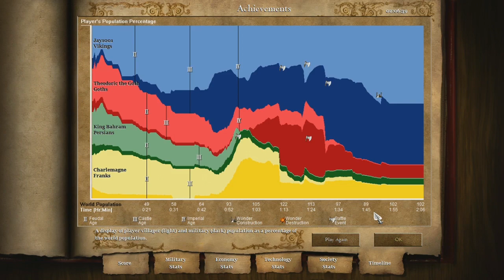Age of Empires II: The Age of Kings (PC) - Let's Play 1001 Games - Episode 487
From cave men to trébuchets!

Age of Empires II: The Age of Kings is a real-time strategy video game developed by Ensemble Studios and published by Microsoft. Released in 1999 for Microsoft Windows and Macintosh, it is the second game in the Age of Empires series. An expansion, The Conquerors, was released in 2000.

The Age of Kings is set in the Middle Ages and contains thirteen playable civilizations. Players aim to gather resources, which they use to build towns, create armies, and defeat their enemies. There are five historically based campaigns, which constrict the player to specialized and story-backed conditions. There are three additional single-player game modes, and multiplayer is supported. Despite using the same game engine and similar code to its predecessor, development of The Age of Kings took a year longer than expected, forcing Ensemble Studios to release Age of Empires: The Rise of Rome in 1998 instead. The design team focused on resolving significant issues in Age of Empires, but noted on release that some problems remained.

Reception of The Age of Kings was highly positive. The significant number of new features was praised, as were the gameplay improvements. The Age of Kings received "universal acclaim", according to video game review aggregator Metacritic. Three months after its release, two million copies of The Age of Kings had been shipped, and it topped sales charts in seven countries. The game won multiple awards and is today considered a classic of its type, having had a significant impact on future games in its genre. The original Age of Empires II and the expansion pack were later released as The Gold Edition. Age of Empires II is now considered one of the greatest games ever made.

In April 2013, Age of Empires II: HD Edition was released on the Steam digital distribution platform for Microsoft Windows. The HD Edition includes the original game and the expansion The Conquerors, as well as updated graphics for high-resolution displays. Age of Empires II: Definitive Edition, a definitive remaster, was released in November 2019.

Prior to the completion of Age of Empires, Ensemble Studios had signed a contract with Microsoft for a sequel. The design team chose to set The Age of Kings in the Middle Ages as a logical progression from the ancient era setting of Age of Empires. The design team was conscious of attempting to capture the broad appeal of the first game without making the game's design too similar. Nonetheless, they attempted to appeal to the vast demographic who played Age of Empires.[34] The Age of Kings's design team intended to complete the game within a year by using code from the original and reusing the Genie game engine.[35] Several months into the process they found they would not be able to complete a game of the quality they sought in that time. Ensemble Studios informed Microsoft they would need another year and instead created Age of Empires: The Rise of Rome, an easily developed expansion pack of Age of Empires, as a compromise which could be released for Christmas 1998.[34] To help meet the next year's deadline, additional programmers, artists, and designers were employed.[36] To overcome another significant objection to Age of Empires—that of path finding—the team completely redesigned the game engine's movement system.